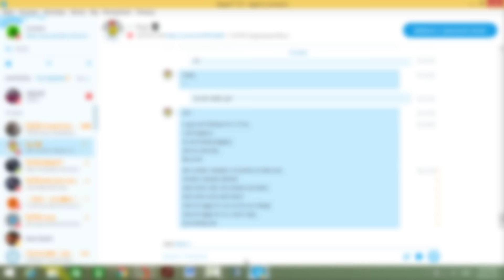Agar.io - YTS VS Heяø ⚡ // DUO CLANWAR // Official Match ✠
Agar.io Gameplay №48

2v2!